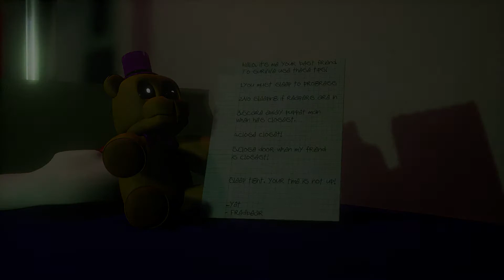reaper puppet jumpscare/final nights 3